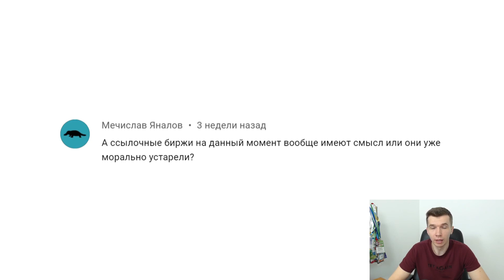Биржи ссылок в 2021 году: стоит ли пользоваться?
Остались/появились вопросы?